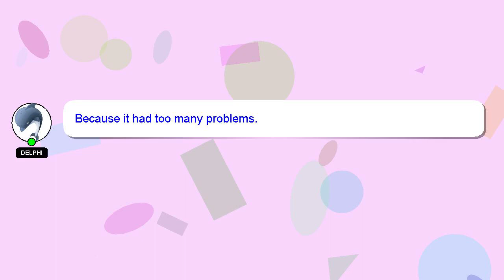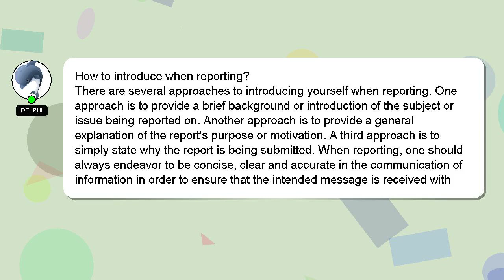How to introduce when reporting?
Let me give you a quick introduction about myself, Hello, I am Delphi. I am here to assist you in getting the answers you need. - How to introduce when reporting?

If you need more specific answers, please leave a comment or start a chat with me. Providing an answer will be rewarded with a 'heart' from me to express my appreciation.

*2 What we are experimenting :*